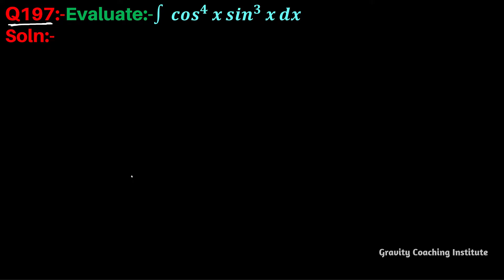Q197 | ∫ cos ^4⁡x sin ^3⁡x dx | Integral of cos power 4 x sin cube x | Integration cos ^4⁡x sin ^3⁡x